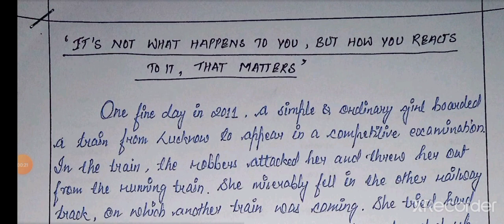Wrote a *Philosophical* Essay for the *1st TIME* for UPSC/APSC Mains